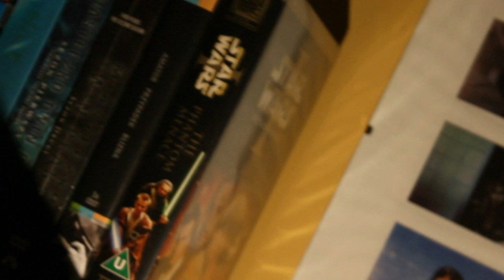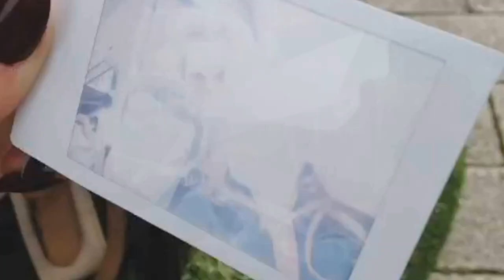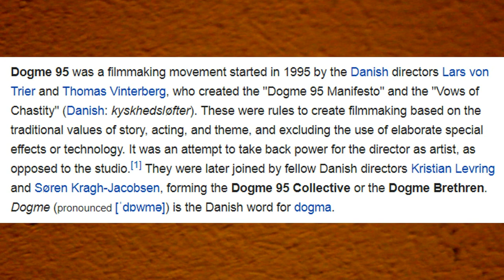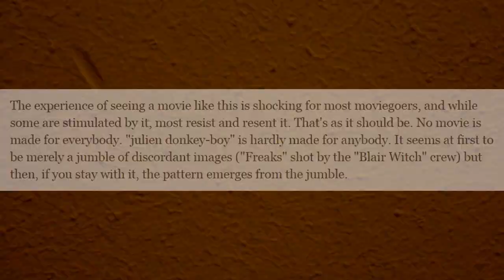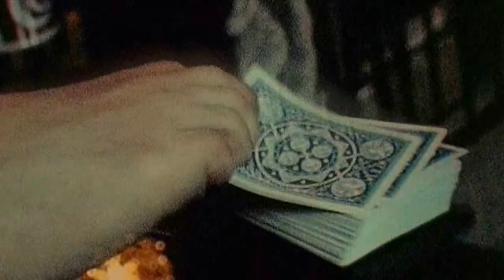A Video Essay on Julien Donkey-Boy (1999)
A video essay on a different kind of beauty... exploiting limitations and digging into the conscience.

Originally uploaded on the 20th of November, 2018. Blocked worldwide at 1,942 views due to some bullshit copyright policies associated with the music I used.